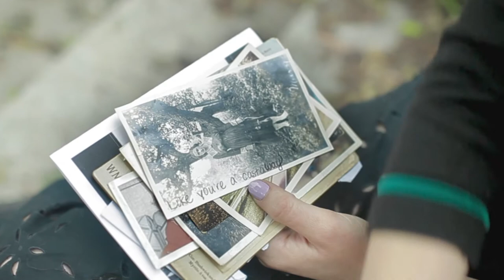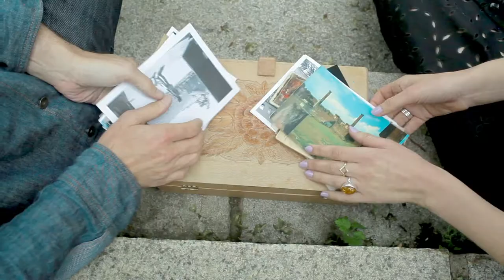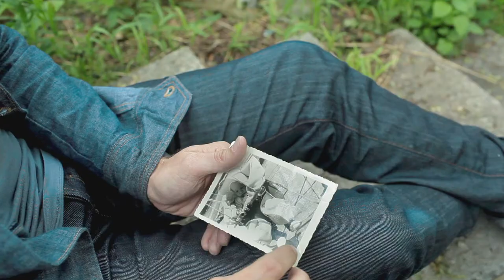Morebarn - Brand New Day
Music video by Morebarn performing Brand New Day. (C) 2014 Morebarn Music